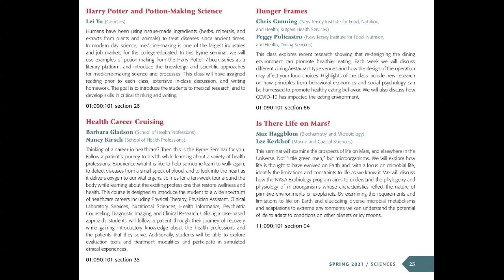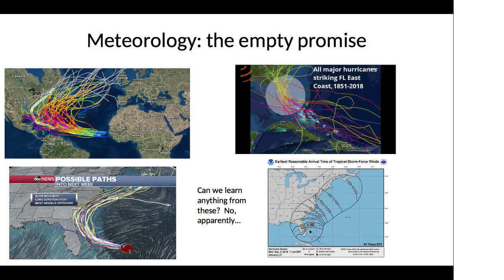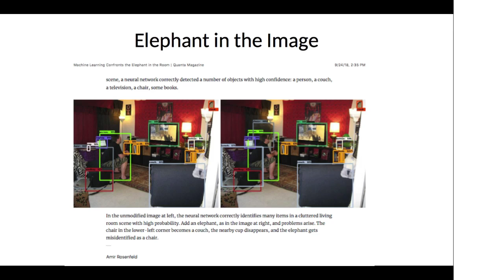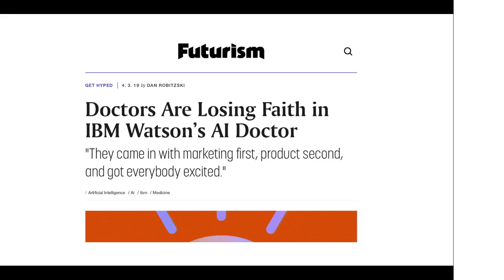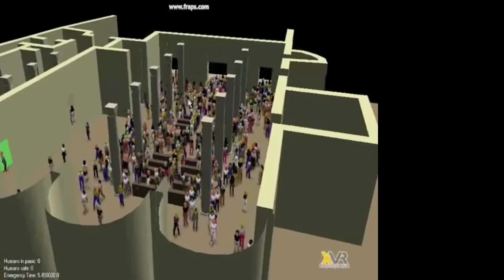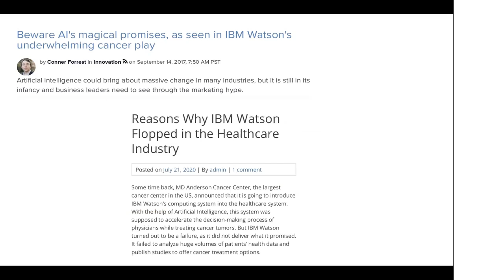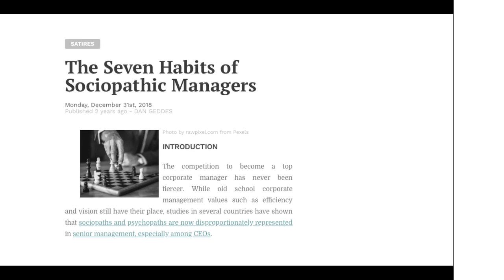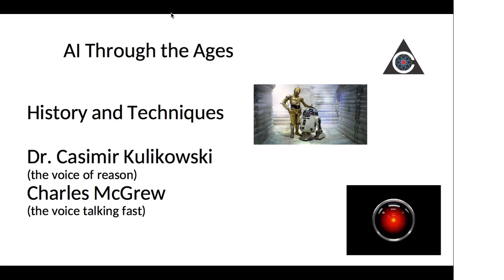AI Through the Ages - Introduction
This is the first lecture of the "Byrne Seminar" for 1st year students at Rutgers University, by me and Dr. Casimir Kulikowski (he wise, me loud.). The seminar surveys AI techniques and hardware going back to ancient days.  (And as the definition of "AI" has evolved.). Further lectures will be posted here.